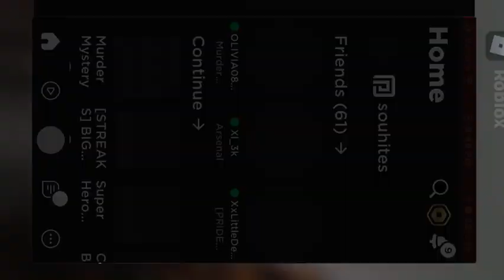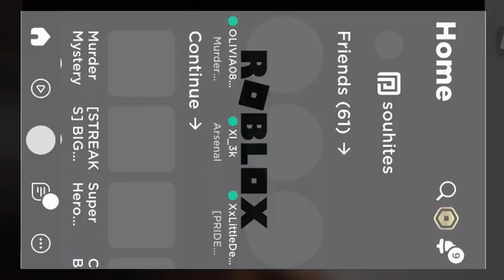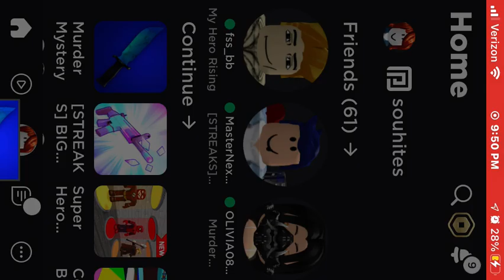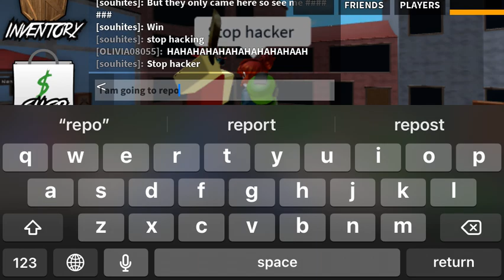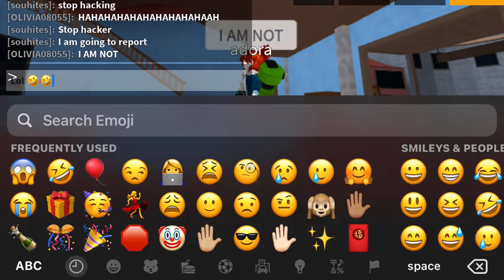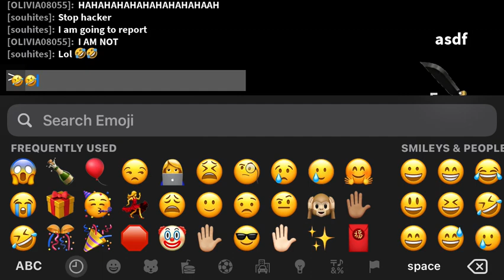Me being a pro at mm2 cause why not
Sorry I lied I lost to my own Sista